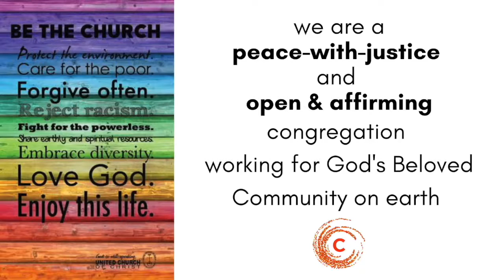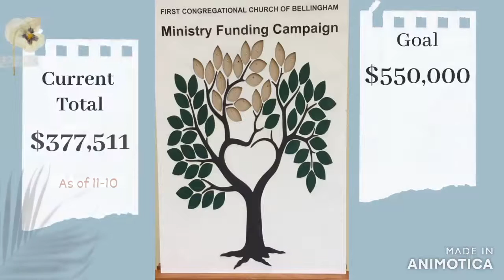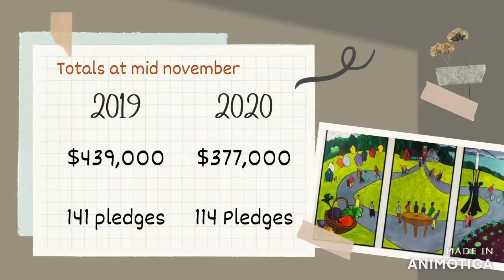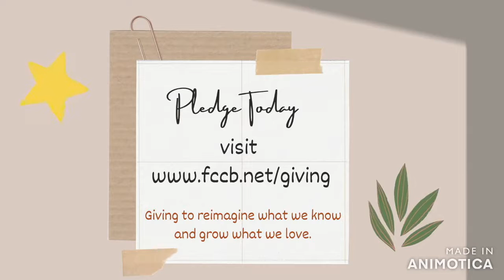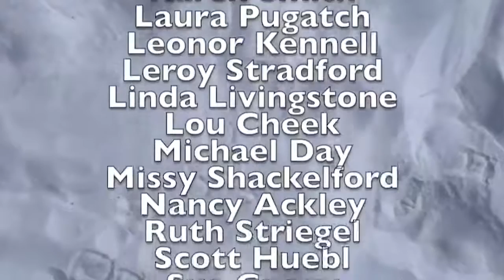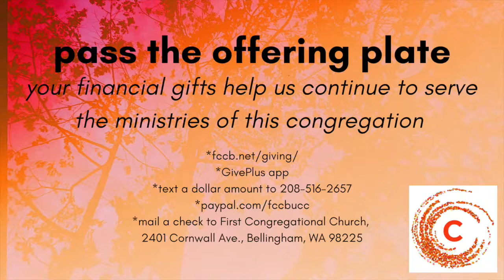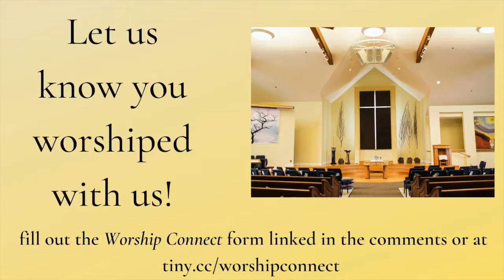Sunday Worship, November 15, 2020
With the UCC Council of Conference Ministers...
East Coast to West, Hawaii and Alaska, we are The Church together!